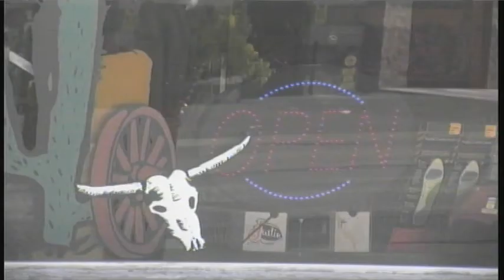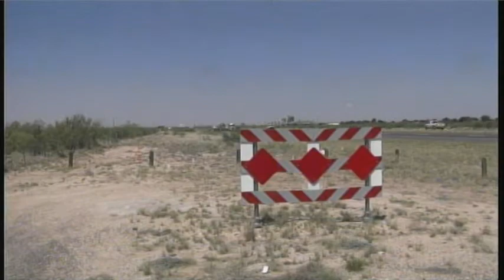City Prepares for Growth in Monahans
Monahans gets ready for city growth. Visit CBS 7 News for Updates.